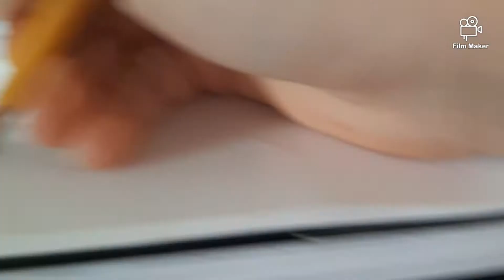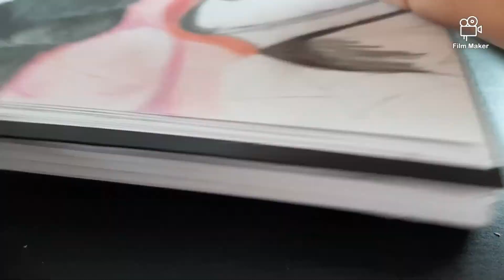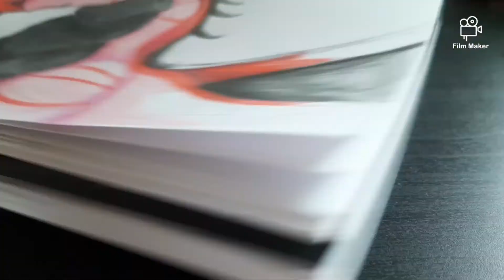Drawing A Dragon! | Family Friendly | Read Desc | Sadie LPS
𝓟𝓻𝓮𝓼𝓼 𝓢𝓗𝓞𝓦 𝓜𝓞𝓡𝓔 𝓕𝓸𝓻 𝓘𝓶𝓹𝓸𝓻𝓽𝓪𝓷𝓽 𝓘𝓷𝓯𝓸

I have not drawn a LPS this time but a dragon! This dragon currently has no name, but I am very happy with how it turned out! I was planning to color it blue and gold, but read pink and black it still quite nice. I sure hope you like the finished product!

                                                                                   𝓗𝓪𝔃𝓮𝓵

This video was edited using:
Film Maker

The into and outro were created using:
Into Maker